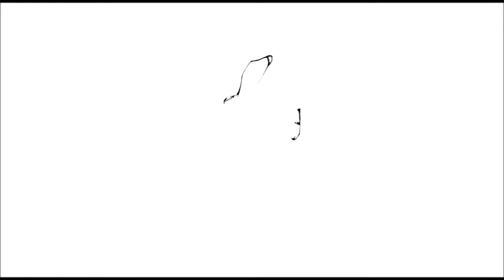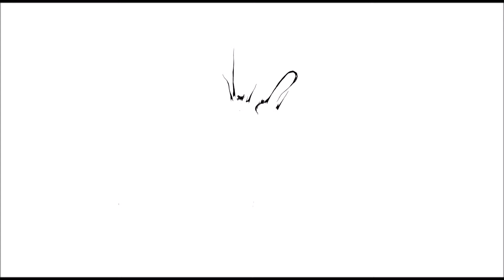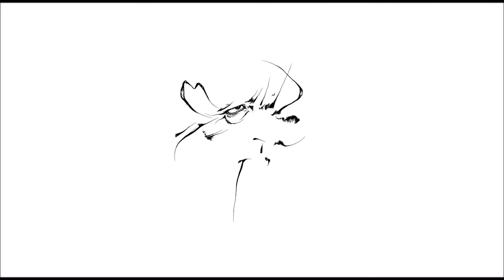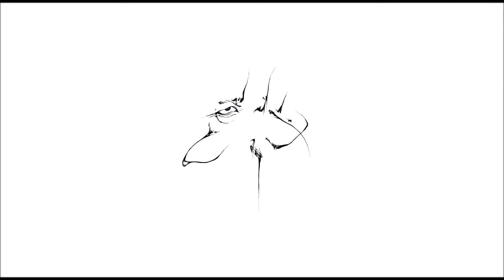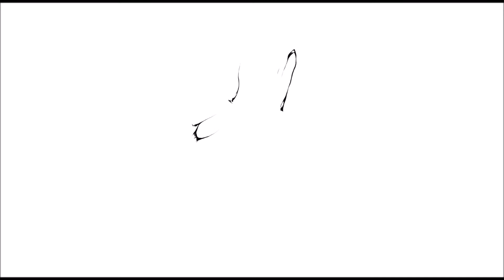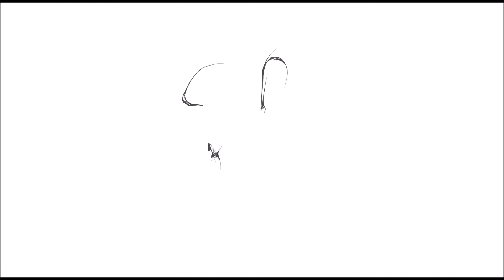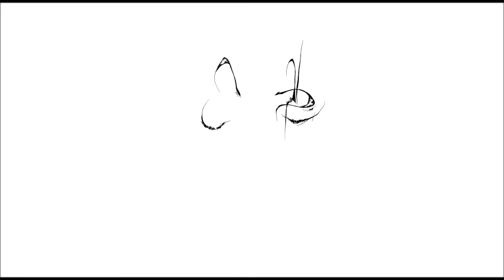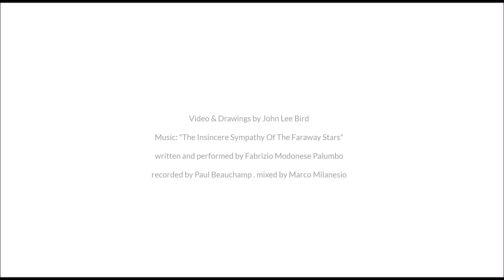THE INSINCERE SYMPATHY OF THE FARAWAY STARS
A film by John Lee Bird and Fabrizio Modonese Palumbo.

Premiered June 2nd 2019 at QueeringSound festival at Rhizome DC, Washington DC, US

Drawings and editing by John Lee Bird

Music: Fabrizio Modonese Palumbo "The Insincere Sympathy Of The Faraway Stars" (Delete Records)

Drawings from John Lee Bird's 'Already Ghosts' series of artworks - from a limited edition book of just 50 copies available at